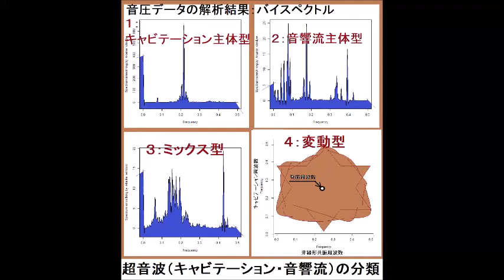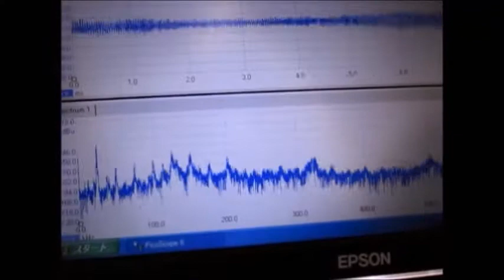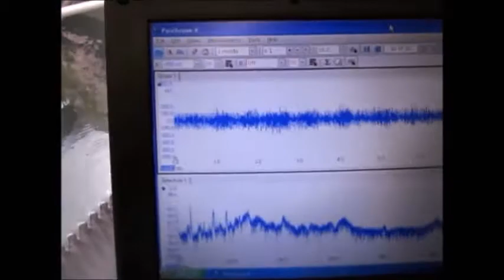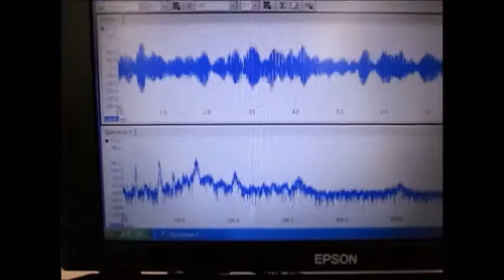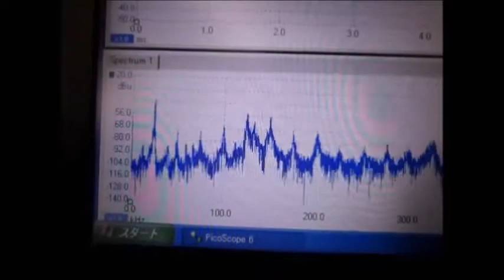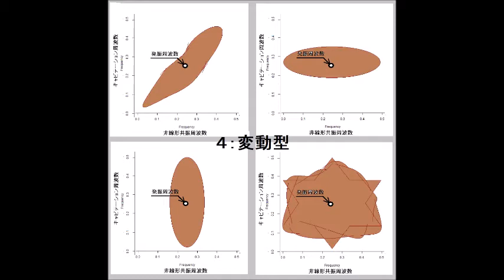‹‹超音波伝搬現象の分類：：超音波実験››